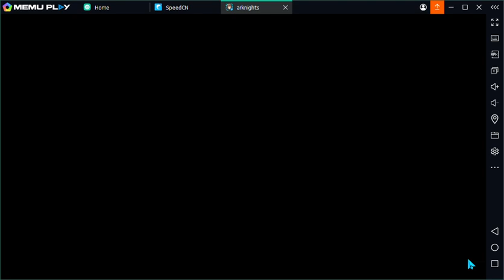CV-8 LOW END GUIDE | NO 6 STARS | LOW RARITY SQUAD COME CATASTROPHES OR WAKES OF VULTURES【Arknights】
CV-8 STABLE LOW END GUIDE | NO 6 NO 5 STARS NO E2 LOW RARITY SQUAD | MEDAL MISSION AUTO